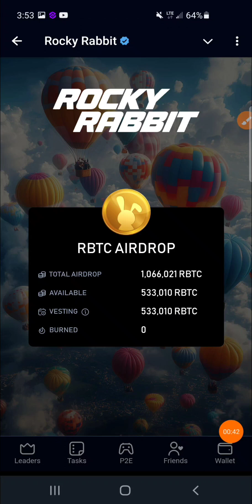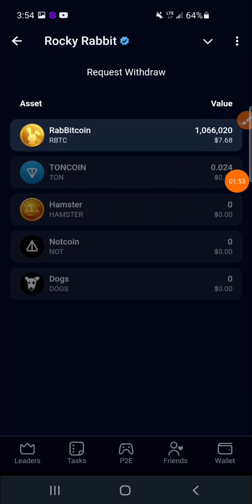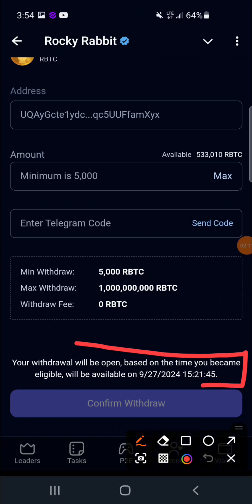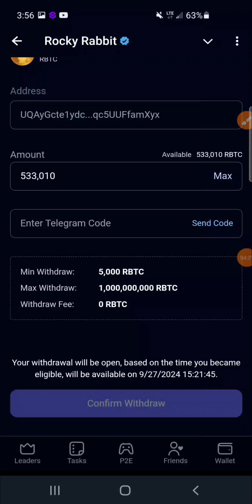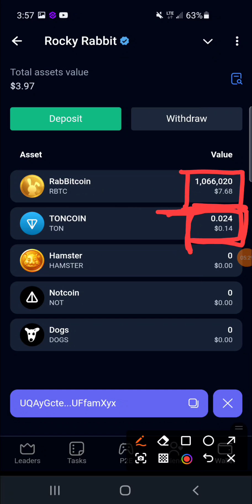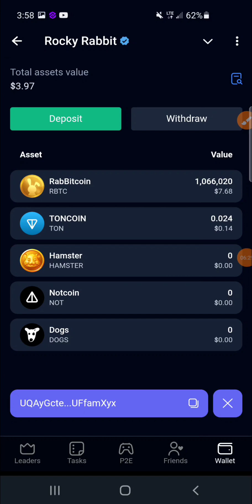How to withdraw rocky rabbit (RBTC) what you need to know and do to be eligible for withdrawal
How to withdraw rocky rabbit airdrop (rbtc) to bigger wallet | what you need to know and do to be able to withdraw